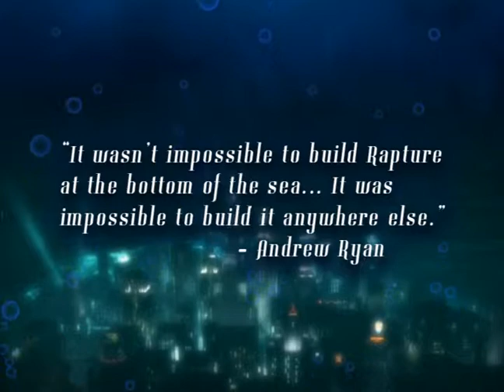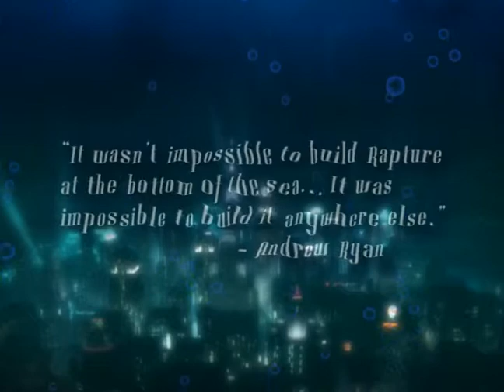Bioshock: Fall of Rapture (Fan trailer)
A fake trailer that I made for a project in high school. I created a trailer for a fake game sequel